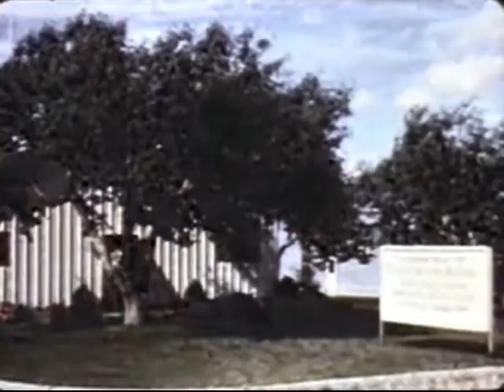What Are Pesticides Doing to People? 1958 CDC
Modern synthetic insecticides, including DDT (dichloro-diphenyl-trichloroethane) came into use in the 1940s. DDT was initially used with great effect to combat malaria, typhus, and the other insect-borne human diseases among both military and civilian populations and for insect control in crop and livestock production, institutions, homes, and gardens.   Concerns about the harmful effects of these pesticides were voiced in the entomological and other scientific literature well before Rachel Carson's 1962 book Silent Spring sounded an alarm. Among the concerns were for their broad toxicity which killed beneficial insects and that not enough was known about their effects on plants, animals and soils.  Some scientist urged caution and more limited use until research was complete on health and environmental effects.  For a good review of this debate, read Professional Entomology and the 44 Noisy Years since Silent Spring . The U.S. Department of Agriculture, the federal agency with responsibility of regulating pesticides before the formation of the U.S. Environmental Protection Agency in 1970, began regulatory actions in the late 1950s and 1960s to prohibit many of DDT's uses because of mounting evidence of the pesticide's declining benefits and environmental and toxicological effects. Rachel Carson's book Silent Spring in 1962 stimulated widespread public concern over the dangers of improper pesticide use and the need for better pesticide controls.  1972, EPA issued a cancellation order for DDT based on adverse environmental effects of its use, such as those to wildlife, as well as DDT's potential human health risks.  This is clipped from the 1958 film, Health Hazards of Pesticides, produced by the Public Health Service of the U.S. Communicable Disease Center (CDC).  The film emphasizes the potential public health hazards resulting from the widespread use of pesticides and explains the work of the Communicable Disease Center's toxicology laboratories in Wenatchee, Washington, Savannah, Georgia and Chattanooga, Tennessee .  The entire film is available at the Internet Archive.  The technical advisor, Wayland Hayes was a toxicologist with the CDC who strongly supported the use of pesticides and generally believed the major problem was with misuse and accidental poisonings.  Of pesticides, the wrote in 1954: Among the hazards are the excessive exposure of workers who manufacture, formulate, or apply the materials; the accidental exposure of children or other irresponsible persons; and the exposure of the general population in the event that residues on food should ever be allowed to approach the toxic level.  However, few accidents occur if instructions for the use of the chemicals are followed and the prescribed precautions are taken. The public health benefits from the use of agricultural chemicals should always be kept in mind in considering the potential hazards involved in the use of these materials.  Hayes conducted toxicity studies on human volunteer subjects, including a study on DDT using prisoners in 1956.  The experiments were carried out on several dozen prisoners from the Atlanta Penitentiary who agreed to take part.  Human subjects received daily doses of 35 mg DDT for almost two years and some were observed for several years after the last dose.  Hayes stated that no harmful effects were found by medical examination.  Fifty one prisoners began the study with many dropping out after a few days.  Critics pointed out the human health questions left unanswered by his study: DDT's long-term toxicity; its effects on the endocrine system and liver; and its effects on newborns, children, and women.